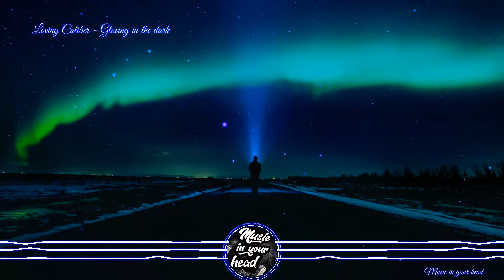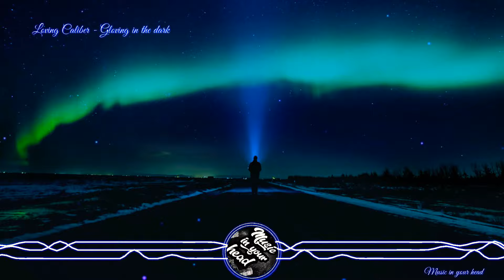Loving Caliber - gloving in the dark/artlist Epidemic sound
This service provides a month of free use of the music library and unlimited music downloads, both for personal and commercial use. Use😊😊🎶🎶🎶